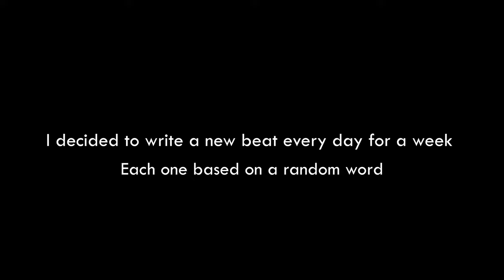DAILY BEAT CHALLENGE - Week 1